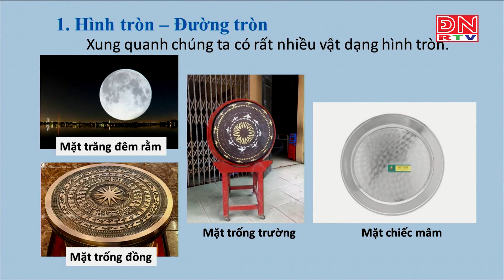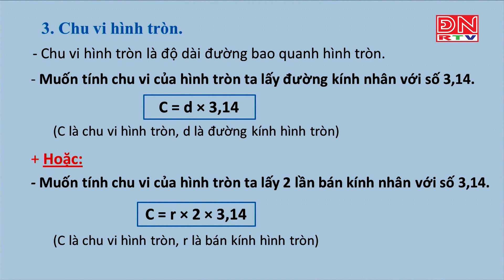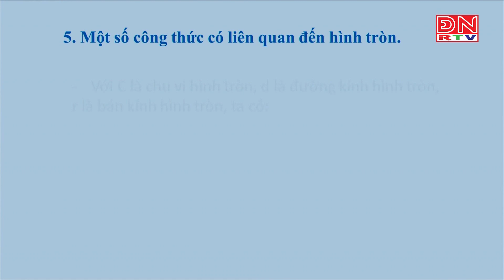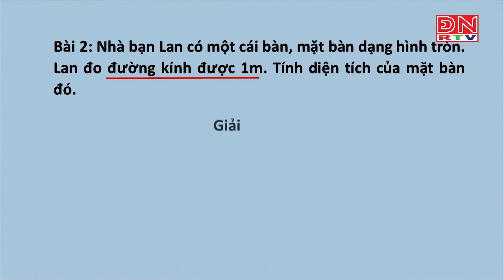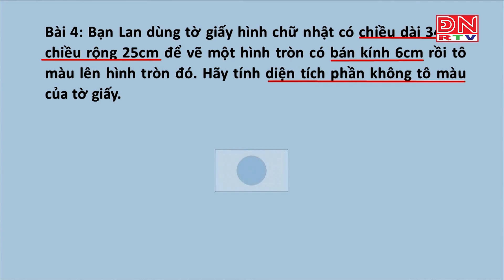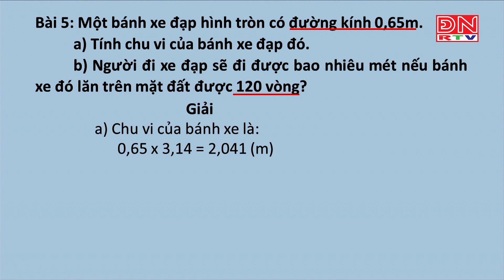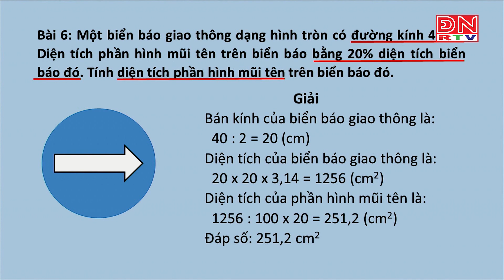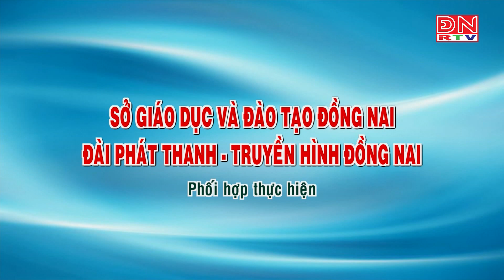Ôn tập kiến thức HK1- Môn Tiếng Toán - lớp 5 (09-03-2020)